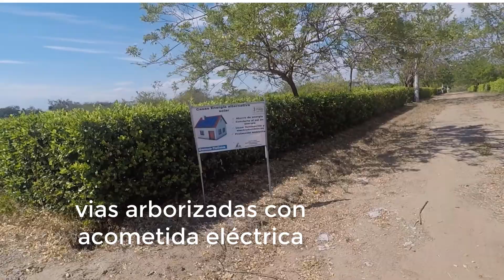donde? cuando ?como? invertir en finca raiz Renacer Pijaos Guamo-Tolima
donde invertir dinero en colombia? Finca Raiz, colombia condominio campestre renacer pijaos conjunto cerrado,con servicios, lagos de pesca, porteria privada, ecologico, con energia solar y eolica